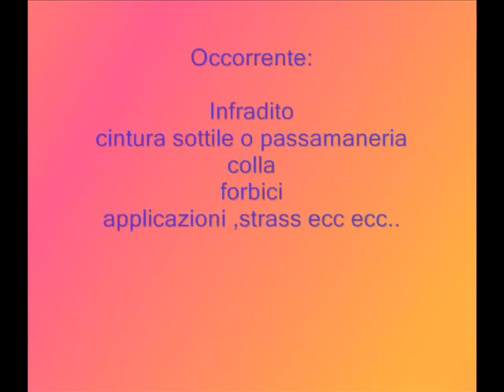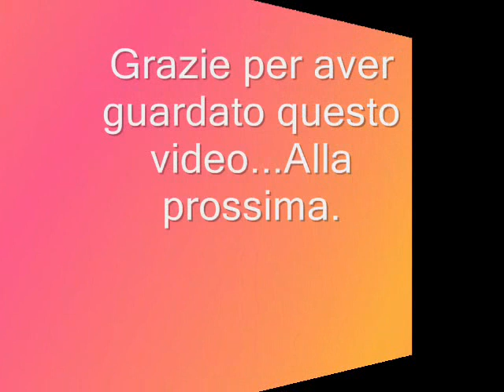Tutorial decorare delle infradito summer diy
Video breve e tremolante per mostrarvi come decorare con semplici passi ,delle vecchie e insignificanti infradito.  :D